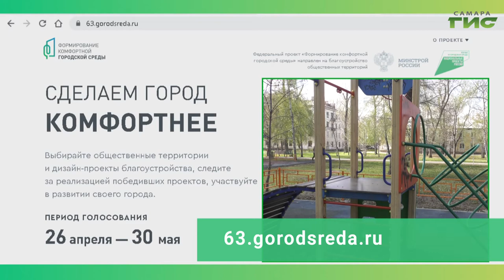Детский сквер по ул. Победы — общественное пространство, участвующее в голосовании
Детский сквер по ул. Победы  — общественное пространство, участвующее в голосовании по благоустройству на 2022 год в рамках программы "Формирование комфортной городской среды". Голосование с 26 апреля по 30 мая на сайте 63.gorodsreda.ru. От активности жителей зависит, какие пространства преобразятся.